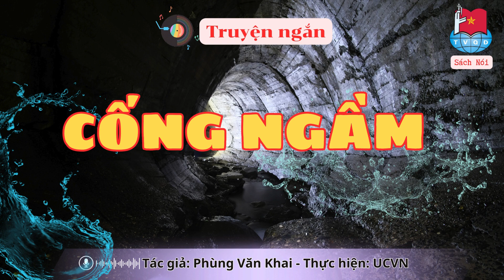🎧Truyện ngắn: Cống ngầm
✍️Tác giả: Phùng Văn Khai
🎙️Thực hiện: UCVN

Tiếng sấm chớp ì ùng xô nhau phá toang từng mảnh đêm ném xuống khu đầm Tượng. Trong những lóe sáng thình lình chập chờn ẩn hiện một chiếc lều trống hoác kề chân cống Ngầm. Tiếng nước ằng ặc, sùm sụp chốc chốc lại nhảy tóa lên chồm vào bụi tre mang cống. Bụi tre gầy guộc xơ xác cong người hứng chịu mưa gió. Từ những chiếc cọc tre đóng thốc xuống chặn đỡ mang cống, những mầm măng gầy guộc mọc xõa ra, tím tái, bầm giập lô xô trên sóng gió. Tiếng đất lở ùm ùm. Trời gầm gào trút nước như thác đổ. Mặt đầm đen đúa, nham nhở rộng bất tận. Chiếc cống nhỏ bé lạng đi, sau những xoáy nước sùm sụp chồng chéo xoắn ốc, nguồn nước ngầm phóng ra hàng trăm mét mới tung lên trắng nhấp nhóa. Chiếc lều nhỏ bé trở nên mong manh trước sóng. Có tiếng răng rắc. Một góc lều bay thốc lên cuốn vào xoáy nước. Cửa cống rít lên khằng khặc, khằng khặc...
Phía triền đê, trong ánh chớp lóa nhóa, chợt xuất hiện năm, sáu người trần trụi vác những bó cọc tre lớn. Khi ánh chớp nhằng lên còn kịp nhận ra một con trâu mộng, mắt xanh lè lùi lũi kéo một xe cọc. Toán người thốc cái ghì trâu bên bụi tre mép cống. Một ông già vạm vỡ đầu đội chiếc mũ thợ sấn đến, nhìn xoáy nước hạ lệnh.
- Đóng uống vòng cung ép chặt chân mang cống. Thằng Sìn, đánh trâu về chở ván.
Chỉ tiếng búa bôm bốp, tiếng nước xoáy soàm soạp đáp lời ông và duy nhất tiếng “vắt” của chàng thanh niên vạm vỡ tên Sìn cùng chú trâu đực mắt xanh lè lầm lụi tiến về phía làng.

(Mời các bạn nghe tiếp truyện...)